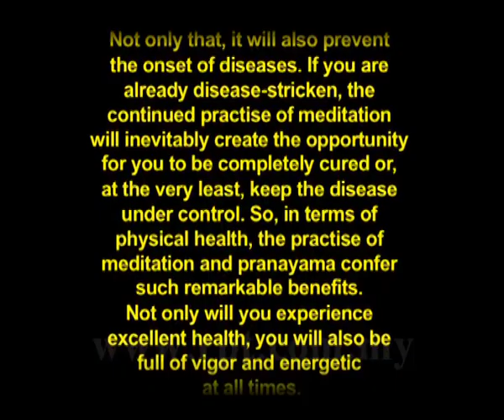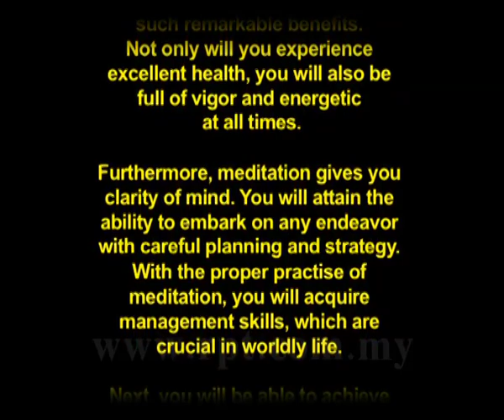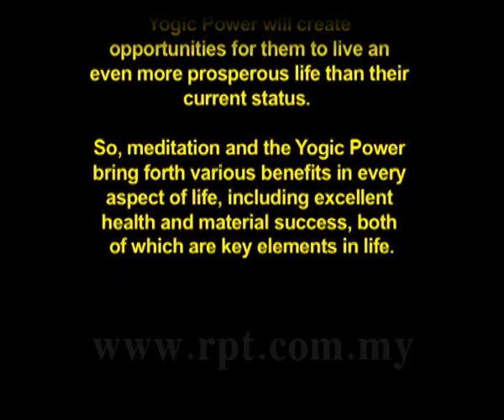Minnal FM 30 03 2017 English